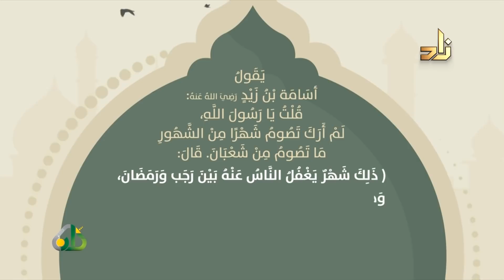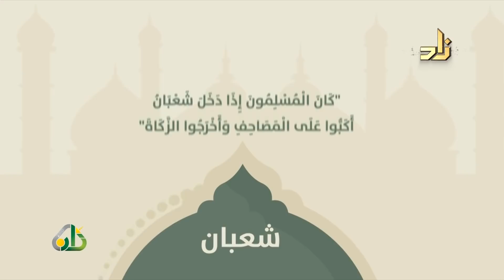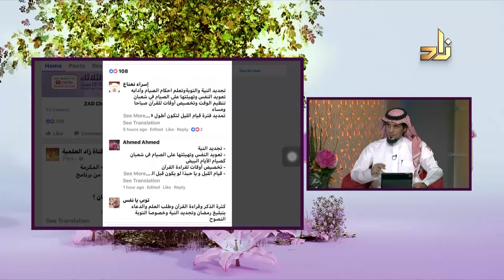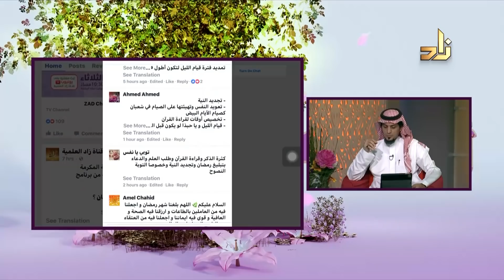كيف نستعد لقدوم شهر رمضان ؟ | برنامج زاد الأسرة | مع د. خالد الجريسي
برنامج زاد الأسرة يأتيكم كل ثلاثاء في الساعة 10:30 م بتوقيت مكة المكرمة
عنوان الحلقة: كيف نستعد لقدوم شهر رمضان ؟
تقديم:
الأستاذ تركي المطيري
ضيف الحلقة:
د. خالد بن عيد الجريسي
رئيس قسم الشريعة بجامعة أم القرى

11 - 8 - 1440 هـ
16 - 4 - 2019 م